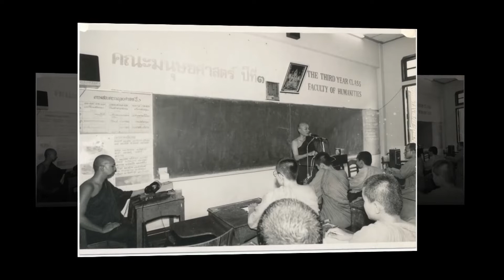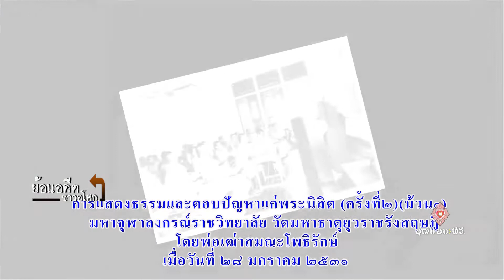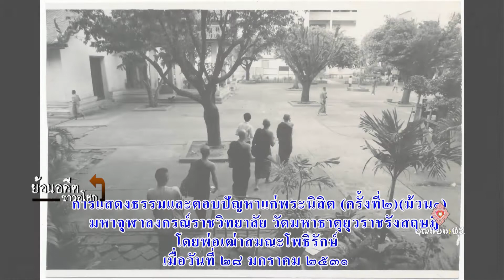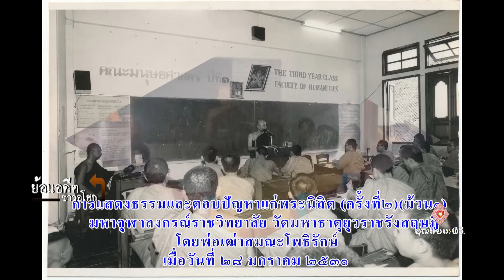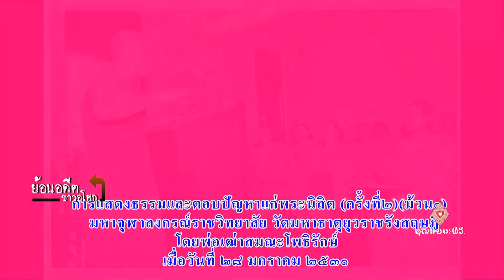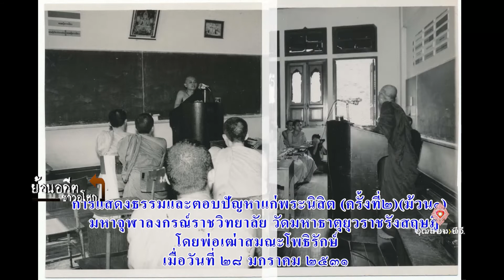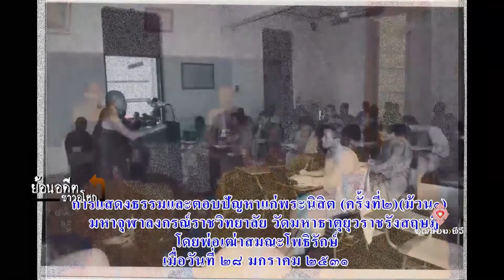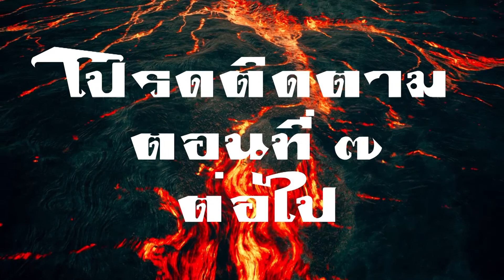640304 048 1 ย้อนอดีตชาวอโศก ตอบปัญหาพระนิสิตมหาจุฬาฯ ตอนที่ ๖